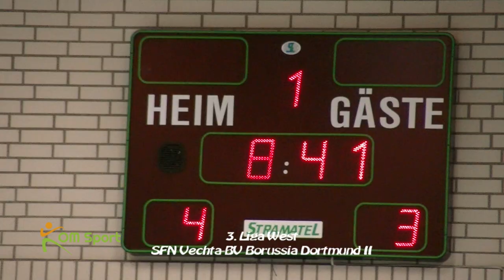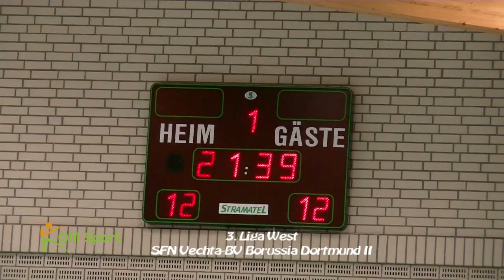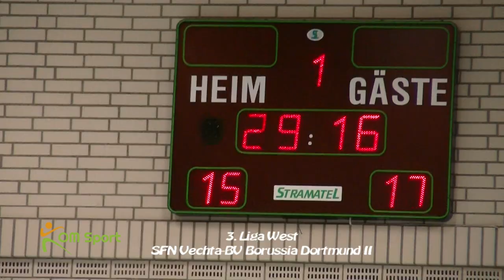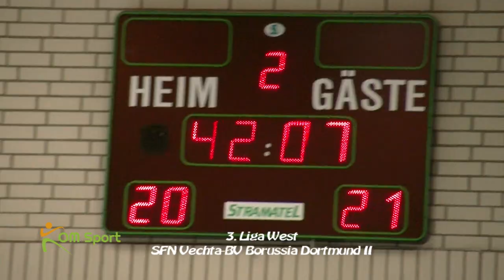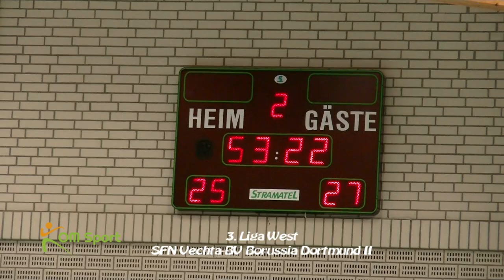19 12 13 sfn bor dortmund ii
Handball Frauen 3. Liga West Saison 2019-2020
SFN Vechta-BV Borussia Dortmund II